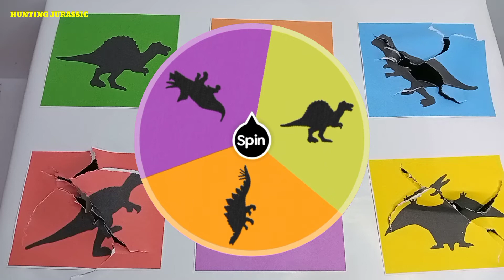Hunting Dinosaurs Jurassic World Evolution Triceratops, Spinosaurus, Ceratosaurus,Pachycephalosaurus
Hello guys. Come follow me on the hunt find and guess the pictures of dinosaur names.